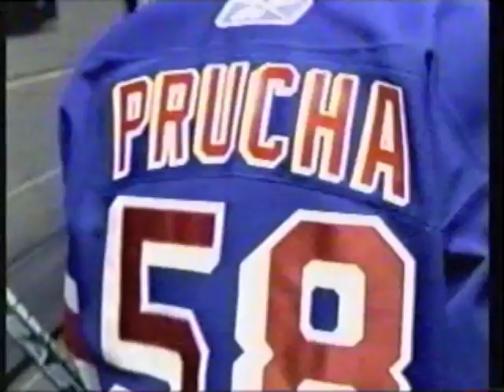New York Rangers - 2005 Bobby Granger Commercial with Jagr and Prucha